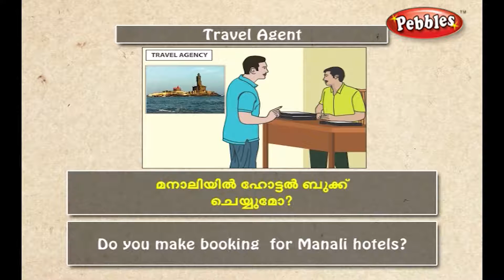Speak Malayalam Through English | Spoken Malayalam Lesson - 24 | Conversation with a Travel Agent